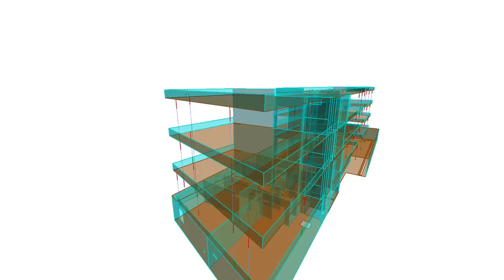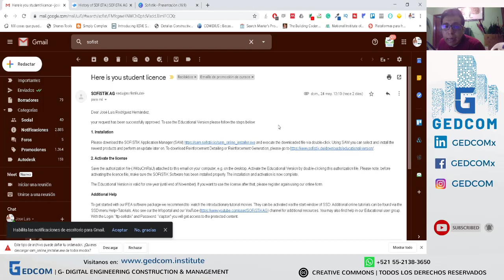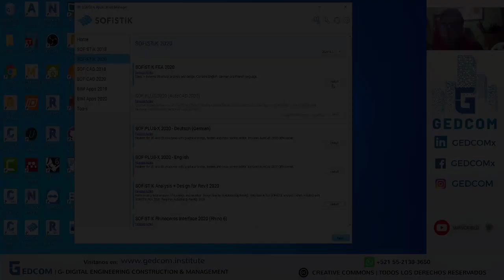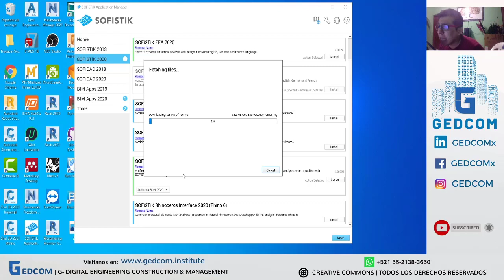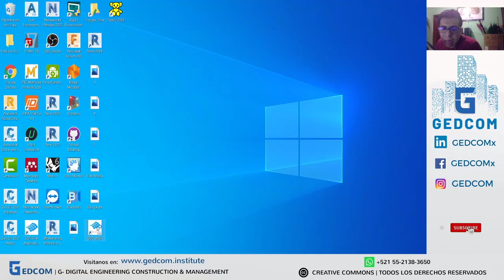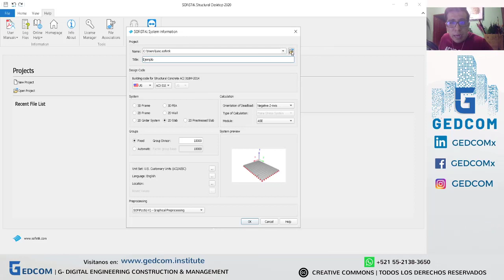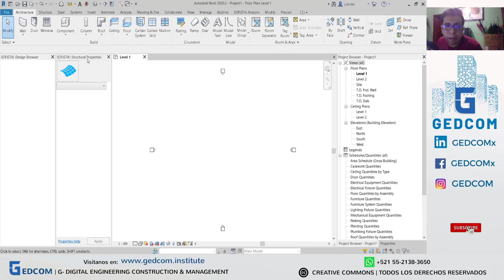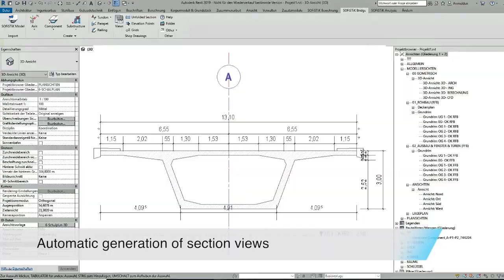Los 5 puntos más importantes que debes saber sobre Sofistik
Hablamos sobre los 5 puntos más importantes que debes saber sobre Sofistik.
En este vídeo hablaremos sobre qué es Sofistik y para qué sirve?, cómo puedo acceder a este de forma gratuita, una vez hecho eso les enseñaremos como instalarlo y también les mostraremos el potencial que tiene este dentro de los entornos BIM para que decidas si deseas integrarlo dentro de tu flujo de trabajo y por último te mostraremos donde puedes seguir aprendiendo de este tema.

Te dejamos los vínculos para que puedas acceder a la información complementaria.

*Vídeos utilizados en el contenido donde se muestran las funcionalidades y potencial del software pertenecen a Sofistik

0:00 - Introducción
2:12 -  #1 ¿Qué es Sofistik y para que sirve?
3:21 - #2 ¿Como puedo descargarlo Sofistik de forma gratuita?
4:30 - #3 ¿Como instalar Sofistik en mi computadora?
7:30 - #4 ¿Cual es el potencial que de Sofistik?
9:30 -  Como diseñar en Latinoamerica con el codigo americano
12:35 - Mostrando interfaz de Sofistik
16:00 # ¿Como puedo aprender Sofistik?
17:00 - Despedida